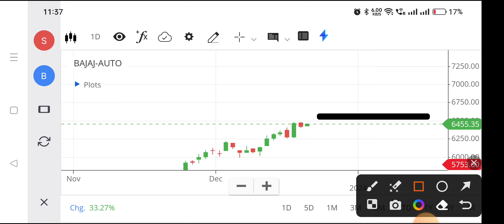Bajaj auto share | Bajaj auto share news today | Bajaj auto share target tomorrow,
bajaj auto share news today live,
bajaj auto share today news,
bajaj auto share target,
bajaj auto share price news chart,